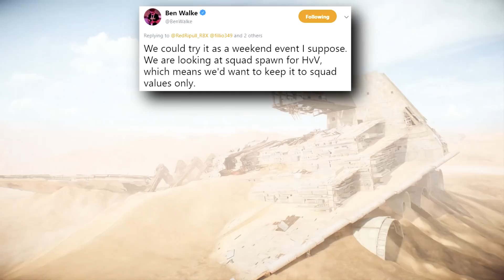HERO UPDATE! HvV Changes AGAIN, Original Trilogy Capital Supremacy and More! Star Wars Battlefront 2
Star Wars Battlefront 2 - HERO UPDATE! HUGE HvV Changes AGAIN, Original Trilogy Capital Supremacy and More! Battlefront II

In today's Star Wars Battlefront 2 news update, we cover some news on Star Wars original trilogy maps coming to Capital Supremacy, some more HvV changes and more Battlefront II updates!

The gameplay is of Star Wars Battlefront II, with some Heroes vs Villains, Strike and more! We'll be playing as Anakin Skywalker, Count Dooku, Obi-Wan Kenobi, General Grievous, Luke Skywalker, Darth Vader, Han Solo, Boba Fett, Leia, Darth Maul and more!

The channel posts daily Star Wars and Star Wars Battlefront 2 content and is family friendly